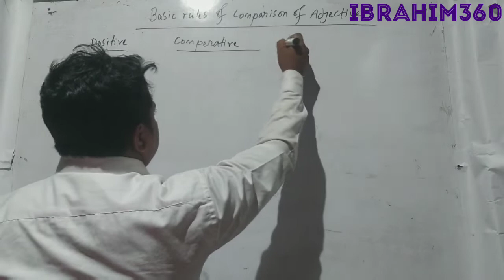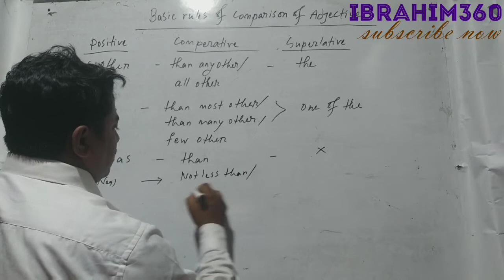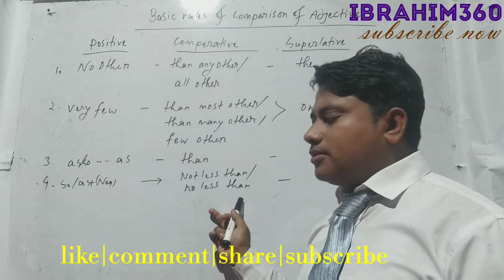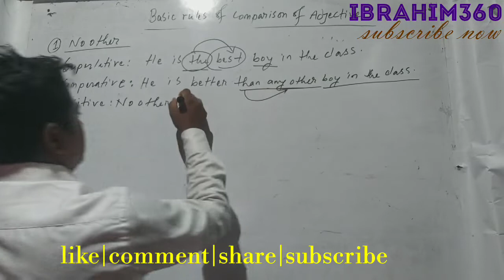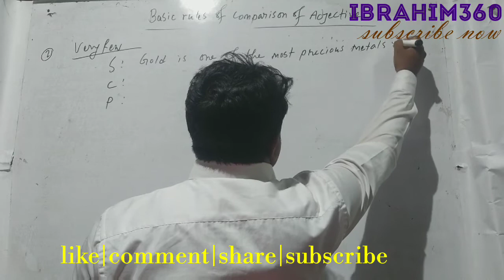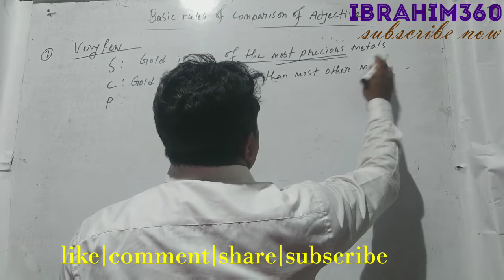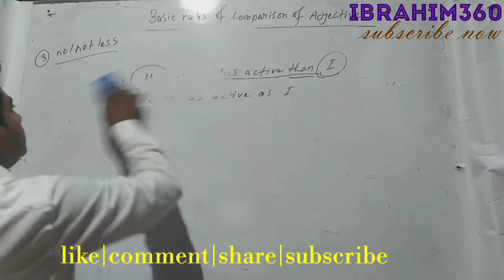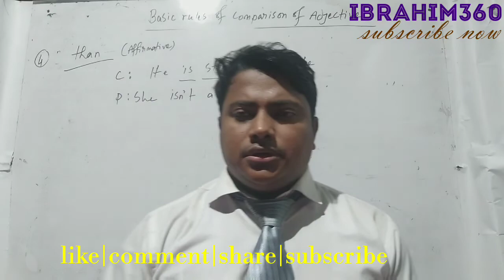Comparison of Adjectives in English Grammar // positive, comperative,superlative// degree পরিবর্তন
Comparison of Adjectives in English Grammar ।    positive।  comparative   ।  superlative  ।   degree পরিবর্তনন   ।   changing sentence